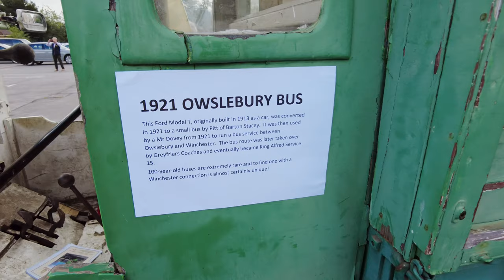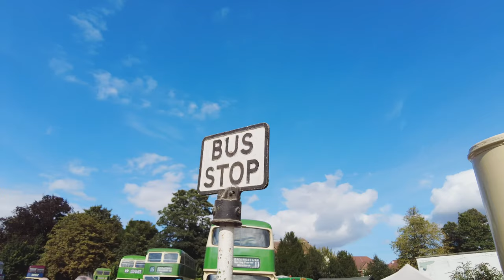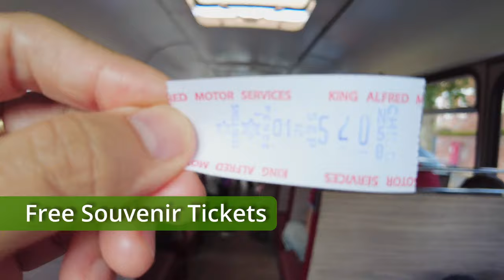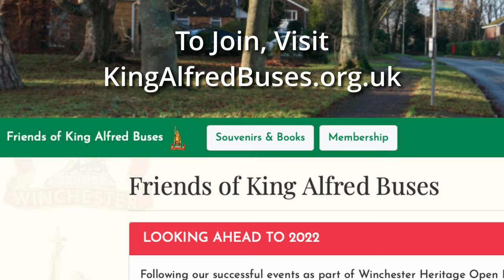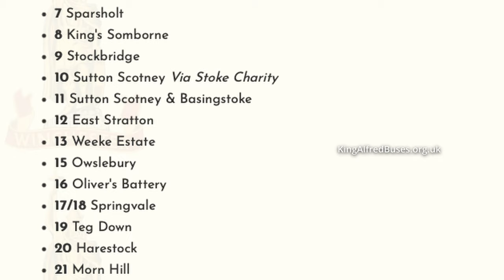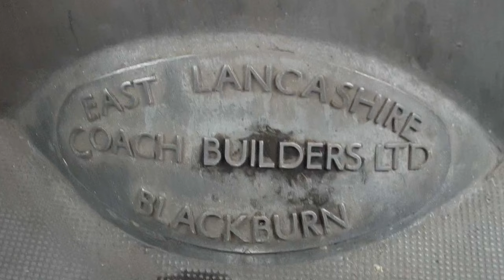Friends of King Alfred Buses in Winchester Heritage Open Days 2021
Join the Friends of King Alfred Buses to experience the vintage buses, how they sound and how they feel to ride! Put on your headphones to hear the engine...

This might be one of the very few videos that doesn't just show you the buses passing by. Listen to the interesting story about the history of the buses and the company King Alfred Motor Services which used to service around Winchester, UK. Plus the interesting story about Friends of King Alfred Buses, who rescued these vintage buses and keep them running.

Who is the Lord of the Rings? or Lord of the Bells? Leave your message below, after watching this video!

As a part of Winchester Heritage Open Days, Friends of King Alfred Buses had their Vehicle Display Day on Saturday 11 September 2021, at Winchester Cattle Market. Also on Sunday 12 September 2021, a running day with free rides on vintage buses, from Winchester Broadway, next to the King Alfred statue.

Listen to the interesting story about the history of the vintage buses and how Friends of King Alfred Buses rescue them, look after them and keep them running for you to enjoy for free.

The story of the 1956 Leyland Titan POU494, 1959 Leyland Tiger Cub WCG104, the Bell Punch ticket machine, King Alfred Motor Services and the September 2021 event:

The story of the 1970 Leyland Panther UOU417H and UOU419H, AEC Renown 595LCG and 596LCG;  the Setright ticket machine and the January 2022 Running day:

The story of the 1965 Bedford VAL CCG704C; the driver and conductor's badge and the May 2022 Running Day part 1:

The story of the 1967 Leyland Atlantean PDR1/2 HOR592E and the May 2022 Running Day part 2:

Put on your headphones and try to listen the spatial audio, binaural sound from the vintage bus POU494, 1956 Leyland Titan:

Special thanks for Friends of King Alfred Buses, to make this video possible. Please visit their web site to see the fleet and everything about them:

Quick index:
00:00 Start
00:38 1921 Ford Model T, SV 6354
01:00 Who is Friends of King Alfred Buses
01:53 Setright ticket machine, UOU 417H
02:25 Conductor's function
02:39 Who was King Alfred Motor Services
03:44 The start of Friends of King Alfred Buses, WCG 104
06:13 Turning circle
07:15 Big steering wheel
07:45 Muscle power
08:06 Inside a 1950 Leyland Olympic, JAA 708
09:10 Dennis ride, OU 9286
09:20 Bell punch ticket machine
11:30 The sound of 1931 Dennis 30cwt, OU 9286
12:59 Preserving vintage buses
14:25 Ride on 1965 Bedford CA, BHO 543C
15:23 Lord of the rings
15:56 POU 494, 1956 Leyland Titan PD2/24, the story of
19:05 How to move around, 326 CAA
20:06 Destination sign change, HOR 590E
21:53 Conclusion